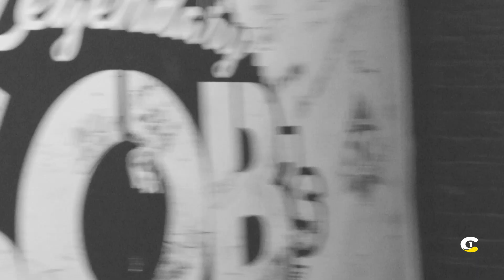British Dependency - Afromondo Showcase at SOBs, NYC - APAP Jan 12th 2023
British Dependency appearing at Afromondo Showcase at SOBs, NYC - APAP on Jan 12th 2023.